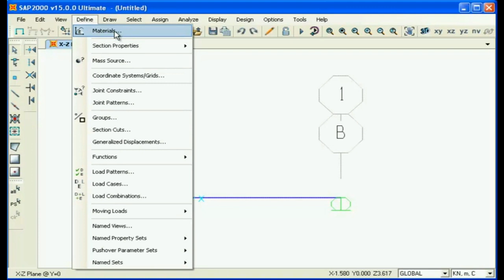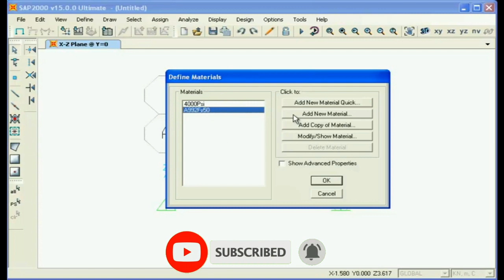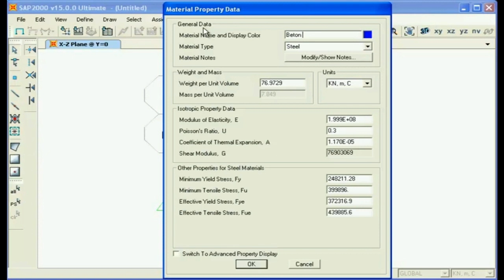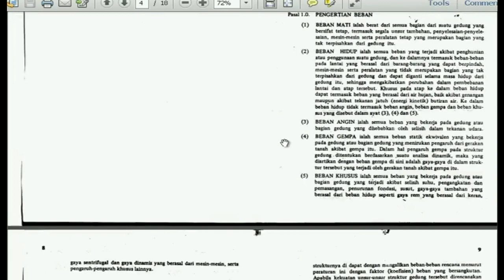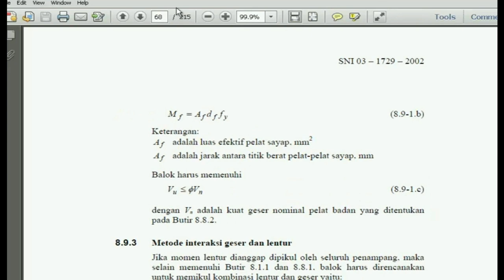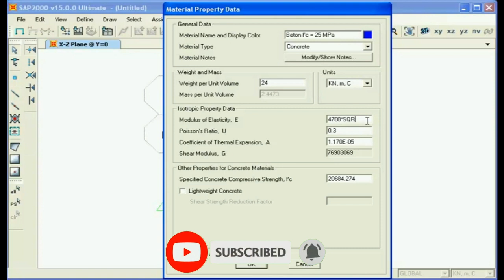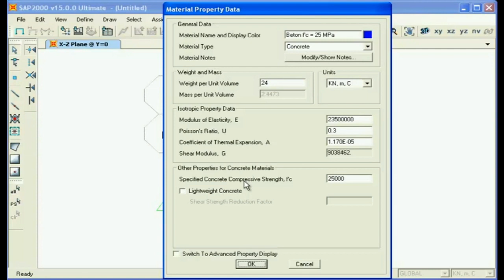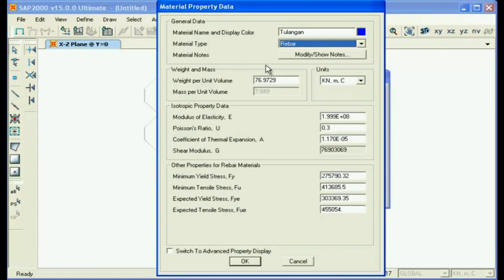TUTORIAL SAP2000 PART 14 ll PARAMETER BETON SNI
Pada video TUTORIAL SAP2000 PART 14 ll PARAMETER BETON SNI ini kita akan membahas mengenai lanjutan dari video sebelumnya yang berjudul TUTORIAL SAP2000 PART 13 ll PERMULAAN DESAIN BETON. Pada video tutorial SAP 2000 ini akan lebih membahas mengenai kelanjutan dari mendesain beton dari video sebelumnya yaitu akan membahas mengenai PARAMETER BETON sesuai SNI. Untuk lebih jelas dan detailnya silahkan ditonton video ini, semoga mudah dipahami dan dapat dipraktekkan.

PLAYLIST TUTORIAL
Terima kasih sudah mampir, Join Us Group channel kami ini untuk mendapatkan Video dan berbagai Keuntungan menarik menarik lainya: